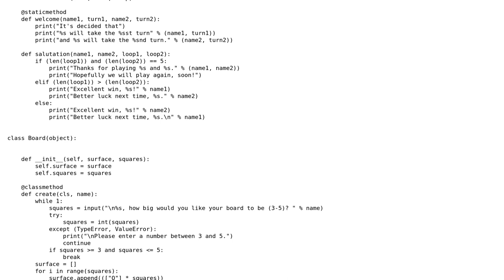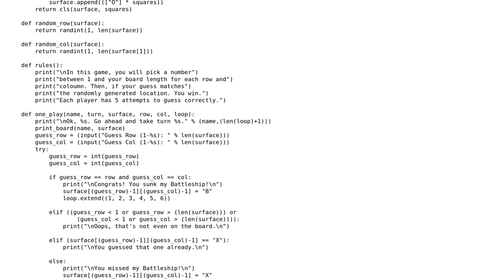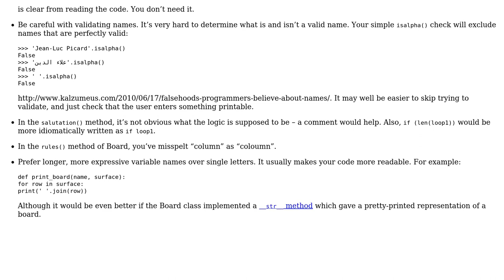Code Review: 2 Player Battleship Game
With thanks & praise to God, and with thanks to the many people who have made this project possible! | Content (except music & images) licensed under CC BY-SA | Music | Images & others | With thanks to user kcwagenseller user alexwlchan user 200_success and the Stack Exchange Network Trademarks are property of their respective owners. You are responsible for your own actions.